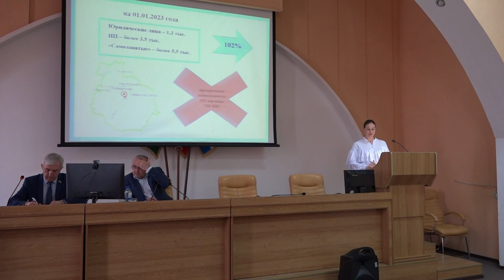В администрации района обсудили планы социально экономического развития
По итогам прошлого года средняя заработная плата в сфере промышленности достигла 52 тысяч рублей. Высокий показатель сложился благодаря двум нефтеперерабатывающим заводам. На территории района по состоянию на 1 января 2023 года ведут деятельность более 3,5 тысяч юридических лиц, более 1 тысячи индивидуальных предпринимателей и более 5,5 тысяч «самозанятых» граждан. Существует ряд мер государственной поддержки, реализуемой через краевые фонды. Постоянно действуют Советы по развитию промышленности и предпринимательства при главе муниципального образования. Северский район по-прежнему остается привлекательным для инвесторов, несмотря на ряд сдерживающих факторов.